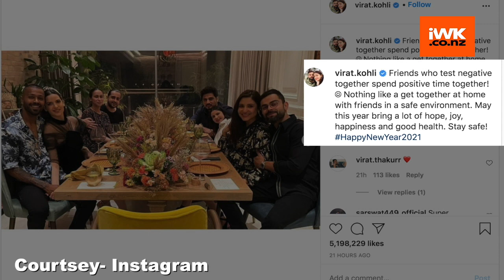Anushka-Virat celebrate New Year with Hardik-Natasa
Anushka Sharma and Virat Kohli celebrated their New Year with cricketer Hardik Pandya and Natasa Stankovic. Virat took to Instagram to share picture from the celebration.